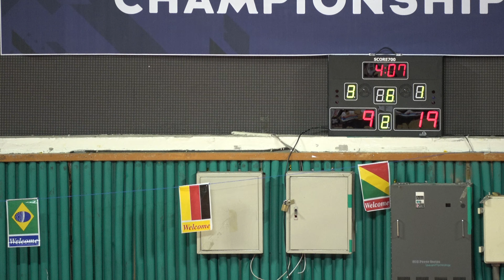2019 WSBC 9th game Aldino vs TEAM KOREA 1Q 55 years, SAT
2019 WSBC 9th game Aldino vs TEAM KOREA 1Q 55 years, SAT